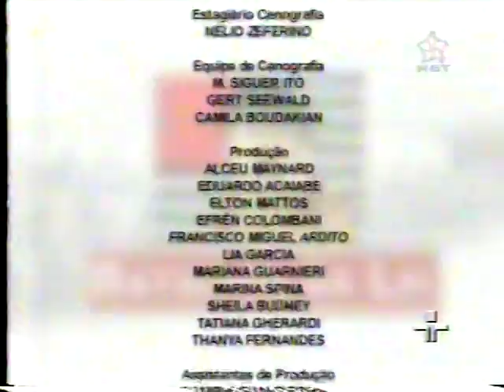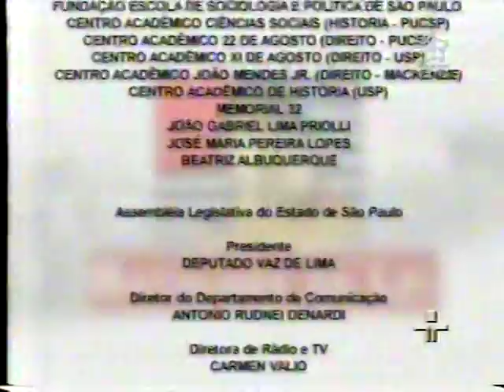Batalhas da Lei/SP1932-Parte 4